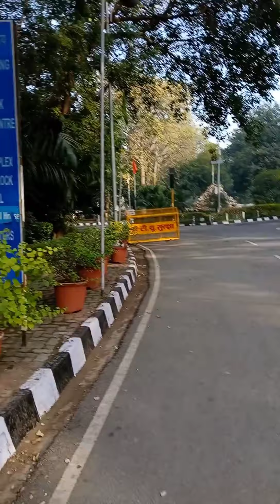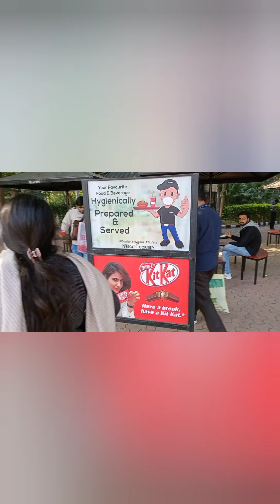JAC DELHI:-SPOT ROUND OF COUNSELLING | WHICH BRANCH AND COLLEGE DID I GOT??😲😲😲DTU?NSUT?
🔴 Join the Telegram channel for all updates and short notes:
► Maono collar mic Amazon
► Ring light 10 inches
► Wireless headset
🔴🔴🔴 BEST BOOKS for JEE
🔴🔴🔴jee mains in 40 days
🔴🔴🔴 PAST YEAR
►Best Previous yearbook for JEE Mains + Advanced
🔴 CHEMISTRY
► Objective NCERT at your Fingertips:-
► J D Lee's Inorganic Chemistry
► Wiley's Physical Chemistry
► M.S Chouhan Organic Chemistry
🔴PHYSICS
For theory, I mainly focus on alakh Pandey sir yt video and for questions, I solve P.Y.Q and HCV
More options are mentioned below you can check out them:-
► HC Verma
► DC pandey
►Cengage Physics by BM Sharma Complete set
🔴MATHS:-
For theory I made self note from sammer sir yt video and for questions, I solve objective RD Sharma
More options are mentioned below you can check out that:-
►OBJECTIVE RD SHARMA
GOOD BOOK FOR THEORY AND QUESTIONS
► Arihant Mathematics Book set
Best for students doing completely self-study. Have a better theory part.
► Cengage Mathematics set
Have more no of questions for extensive practice. Best for those students who do online classes and are looking for a book with problems.